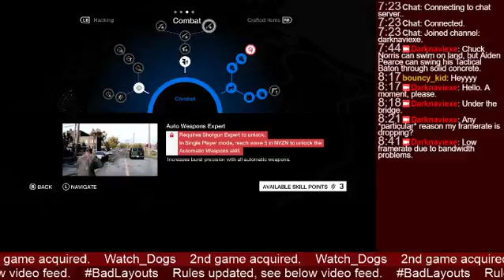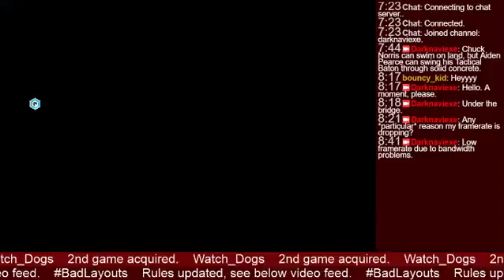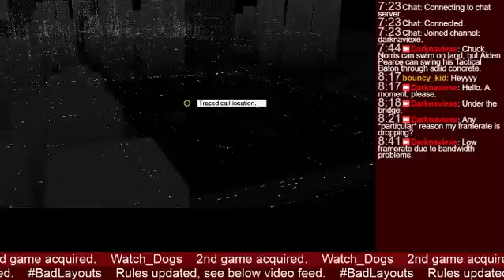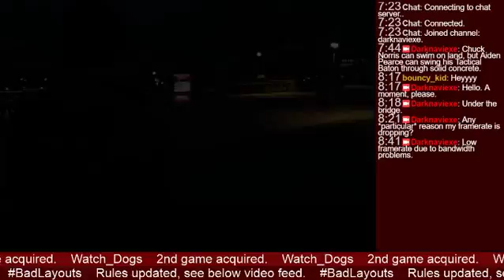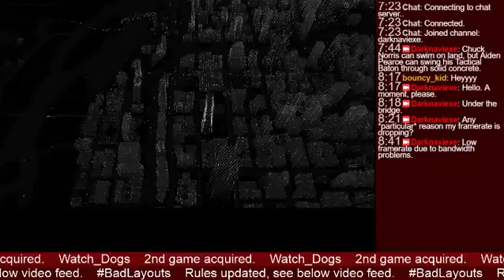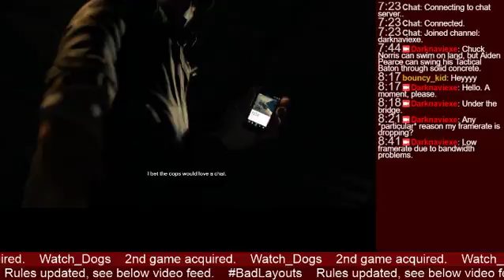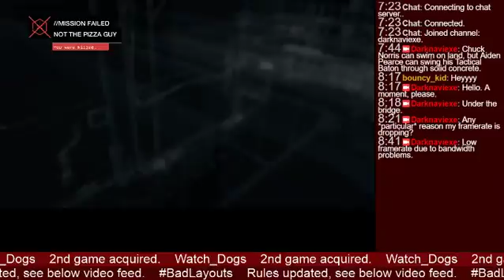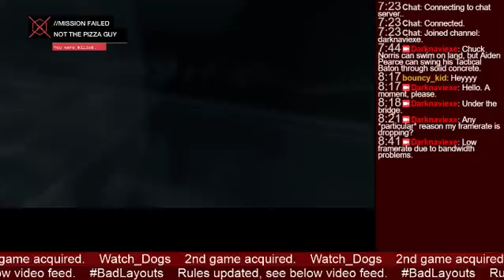Watch Dogs file 12